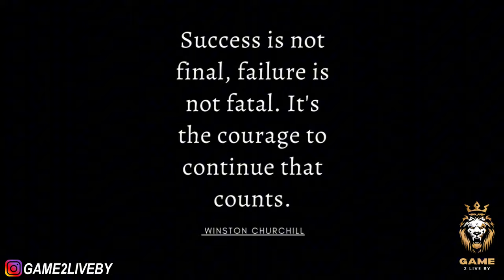Trust the process, don't get discouraged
Stay motivated and focused on your goals with this inspiring video! In this video, we talk about the importance of trusting the process and not getting discouraged when things don't go as planned. Whether you're working towards a big goal or just trying to make progress in your daily life, this video will help you stay on track and believe in yourself. So, if you're feeling stuck or frustrated, watch this video and remember: trust the process, bro!